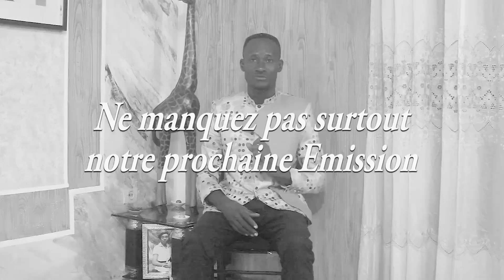💯% TRAVAUX KIKWIT_TRAVAUX DE RÉHABILITATION DE LA ROUTE DE ELENGESA (MAKALA) AU PONT LUANZA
Vous aurez diverses émissions dans cette chaîne et cela dans tout les domaines possible.